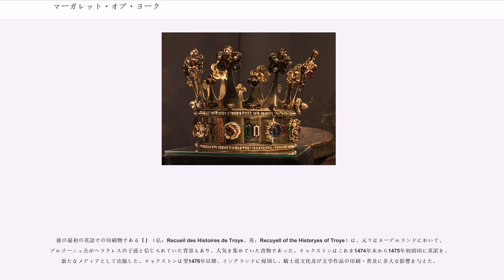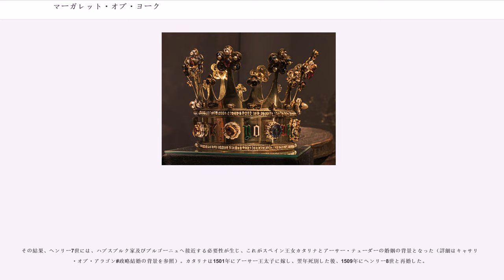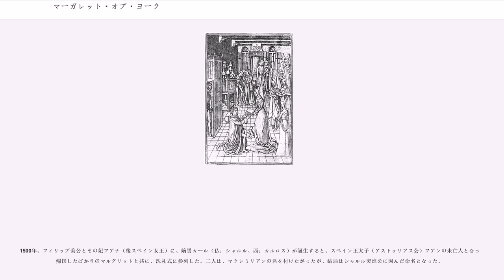マーガレット・オブ・ヨーク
マーガレット・オブ・ヨーク（）は

マーガレット・オブ・ヨーク（, 1446年5月3日 - 1503年11月23日）は、ヨーク公リチャードとセシリー・ネヴィルの娘で、イングランド王エドワード4世の妹、リチャード3世の姉。

ブルゴーニュ公シャルル（突進公）の3番目の妃であり、結婚してからはマーガレット・オブ・バーガンディ（）、マルグリット・ド・ブルゴーニュ（）として知られる。
イングランド王国、ノーサンプトンシャーのフォザリンゲイ城で、ヨーク公リチャードとセシリー・ネヴィルの第７子として誕生。

1455年5月、マーガレットが9歳の時、父ヨーク公リチャードが、ランカスター朝のイングランド王ヘンリー6世に叛乱を起こし、薔薇戦争が勃発する。1460年に父は戦死し、1461年に兄エドワード4世が王座に就いた。
一連の内乱において、ブルゴーニュ公フィリップ（善良公）はヨーク派を支持していた。一方、フランス王国の国王ルイ11世はランカスター派を支持していた。フィリップ善良公は、1467年に逝去し、公位は嫡男シャルルが継承した。1468年に、ランカスター派が降伏し、薔薇戦争における第一次内乱は終息した。

こうした中、イングランド王国とブルゴーニュ公国は、フランス王国に対峙するため政治・軍事における同盟関係を必要とした。また、イングランド（羊毛の生産）とブルゴーニュ（毛織物産業）には、商品経済関係が成立していた。しかし、15世紀を通じ、イングランド王とブルゴーニュ公は1462年から65年をピークに、経済的対立を深めていた。そこで、国際的な商人共同体も、両国の婚姻に基づく結びつきの強化を支持した。

一方、フランス王家（ヴァロワ家）側にも、フィリップ善良公が死にゆく1467年頃、ウォリック伯リチャード・ネヴィルに仲介させて、ルイ11世とヨーク公リチャードをルーアンで引き合わせる計画があった。この対面では、ブルゴーニュ公領の分割と、マーガレットとブレス伯フィリッポ（後サヴォイア公）を縁組させることが話し合われる予定だった。フィリッポの妹シャルロットはルイ11世妃であり、サヴォイア家を通じ、イングランドのヨーク家とフランスのヴァロワ家を繋ぐ縁談であった。

しかし、フランス側の画策に先立つ1465年、シャルル突進公の前妻イザベルの逝去後、シャルルは既にロンドンに使者を送っており、エドワード4世はウォリック伯を介してシャルルとマーガレット、そしてシャルルの一人娘マリーと王弟クラレンス公ジョージとの二重結婚を提案した。

1467年にシャルルとマーガレットの結婚が決まり、これと同時に持参金や交易についても取り決めが行われた。

1468年6月18日、マーガレットはブルゴーニュ公シャルル（突進公）との結婚のため、ロンドンを発った。6月25日にヨーロッパ大陸側ゼ―ラント伯領のスロイスに到着し、ここでシャルルの代理人と婚約式を執り行った。7月3日、ダンメ（仏：ダム）でソールズベリー司教の手により、シャルル突進公と結婚式を執り行った。そして、同日、6km南西にあるブルッヘ（仏：ブリュージュ）への入市式を行った。

入市式は壮麗なもので、シャルルをキリストに、マーガレットをキリストの花嫁に例えた、数々の出し物（パジェント）が催された。さらに、市民、聖職者、そして商人が行進した。この様子は「世紀の結婚」（The Marriage of the Century）と呼ばれた。また、二人の婚姻に際し、シャルル突進公からは金羊毛勲章を、エドワード4世からはガーター勲章をそれぞれ贈呈しあった。

シャルルはリエージュ司教領を手中に収めるための戦いの渦中にあり、結婚の1か月後にはブリュッセルを経てペロンヌへ向かった。マーガレットとの結婚、すなわちイングランドとの同盟と、への対処は、公位継承したばかりのシャルルにとり重要な課題であった。

マーガレットとシャルルには子供がなかったが、マーガレットはすでに亡くなっていた先妻イザベル・ド・ブルボンの所生であるマリー（当時11歳）の良き母として努め、マリーもまた義母マーガレットを慕った。

イングランドで新たに英語での印刷・出版技術を導入したウィリアム・キャクストンはヨーク派支持者であり、マーガレットは彼のパトロンの1人だった。

キャクストンは、マーガレットの結婚式以来、マーガレットに使える財政顧問としてブル...